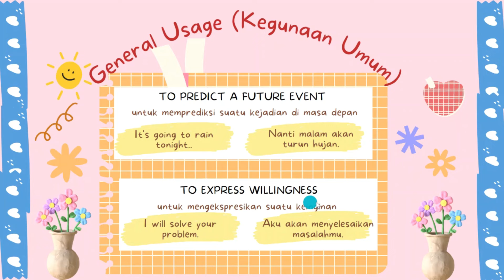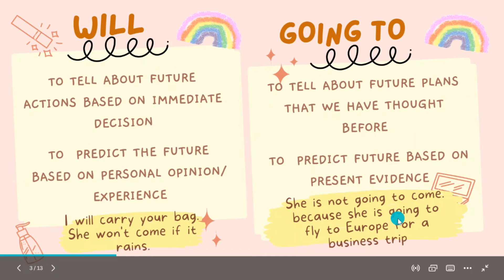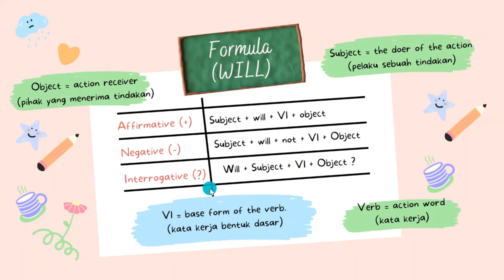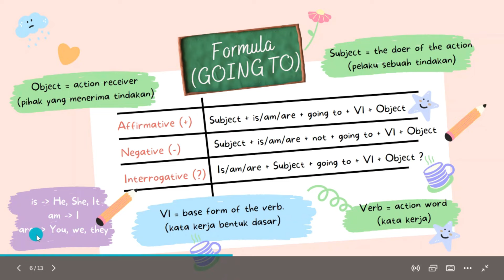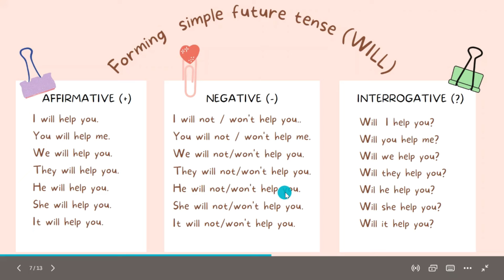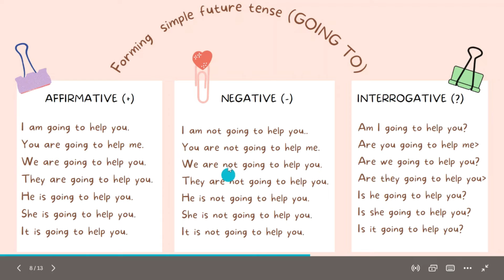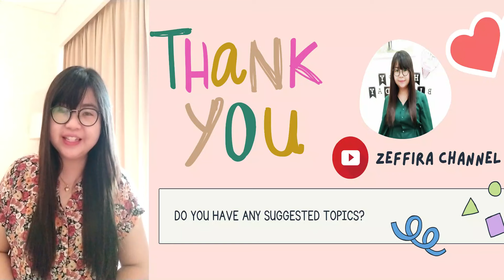Super mudah! belajar SIMPLE FUTURE TENSE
Ini dia cara super mudah belajar SIMPLE FUTURE TENSE! Temukan kegunaan, pola kalimat, dan latihan soal singkat agar kamu lebih mudah memahami simple future tense. Ow ya, kalian juga bisa buka playlistku yang lain untuk belajar conversation dan grammar.